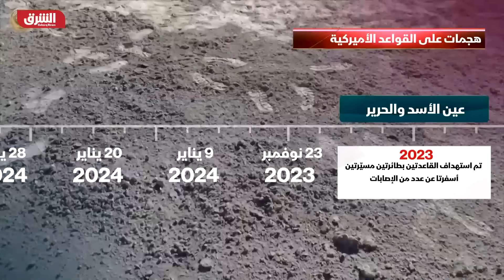هل يتحول العراق إلى ساحة مواجهة بين أميركا وإيران؟.. تحسين الخفاجي - المدار مع عضوان الأحمري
يستضيف الإعلامي عضوان الأحمري في هذه الحلقة من برنامج المدار، تحسين الخفاجي، المتحدث باسم قيادة العمليات المشتركة في العراق، ليناقش معه عدد من الملفات بينها الأوضاع على الحدود السورية والإيرانية مع العراق، وقدرة الجيش العراقي على مواجهة اختراق إيران للحدود، كما يتطرق الحديث بينهما عن مواجهة داعش ولماذا لم يتمكن العراق من ضبط الجماعات المنفلتة حتى وقتنا الحالي؟.

00:00:00 البداية
00:00:48 نبذة عن تحسين الخفاجي
00:01:33 قصف القوات الأميركية في العراق.. ثأر لغزة أم تصفية للحسابات؟
00:03:41 الخفاجي: الحكومة تدين الهجمات ضد المصالح الأميركية
00:08:42 هل نسقت بغداد مع قوات التحالف للقصف داخل العراق؟
00:10:30 هل القوات العراقية قادرة على حماية أمنها بدون التحالف الدولي؟
00:16:44 كيف تم ضبط الحدود السورية والإيرانية مع العراق؟
00:25:43 هل الجيش العراقي قادر على مواجهة اختراق إيران للحدود؟
00:29:42 ما تفسير استهزاء قائد بالحشد الشعبي بالجيش العراقي؟
00:33:52 لماذا لم يتمكن العراق ضبط الجماعات المنفلتة؟
00:37:11 القوات العراقية وقدرتها على مواجهة داعش
00:42:33 ظهور قآني في العراق .. سيطرة أم تعاون؟

المدار
من العاصمة البريطانية لندن, يلتقي فيه عضوان الأحمري مع صانع سياسة أو صانع رأي ومعه يغوص في دهاليز قضية حيوية في ذلك الأسبوع, يعطي لها بعدها الآخر.